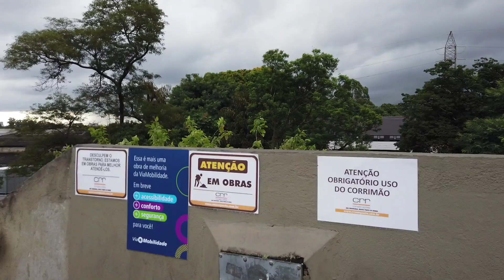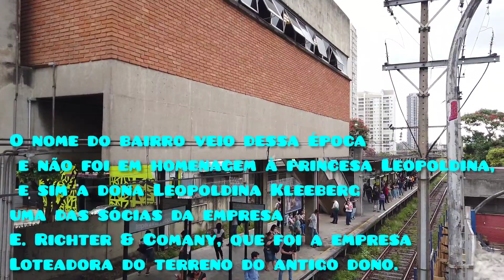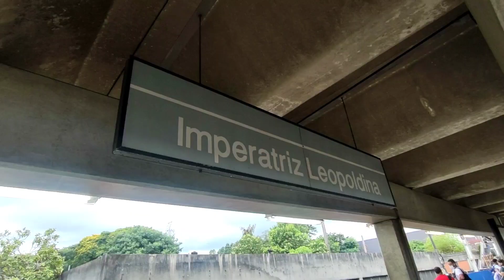Estação Imperatriz Leopoldina / Vila Leopoldina SP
De um armazém no km 11, a estação ferroviária.

Com a construção do Ramal de Jurubatuba em 1957, o Km 11 passa a ser por um curto período de tempo, estação inicial do ramal. Apesar do crescente movimento de passageiros embarcando e desembarcando no posto do Km 11, ele foi elevado apenas a categoria de parada em 1960 sendo renomeada com o nome de  Imperatriz Leopoldina. A estação Imperatriz Leopoldina fica na Linha 8-Diamante.

 O nome do bairro veio dessa época  e não foi em homenagem à princesa Leopoldina, e sim a dona Leopoldina Kleeberg, uma das sócias da empresa E. Richter & Comany loteadora do terreno.